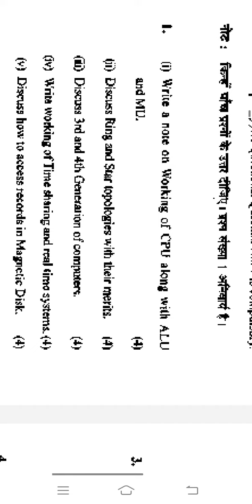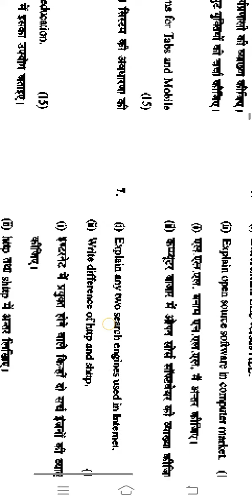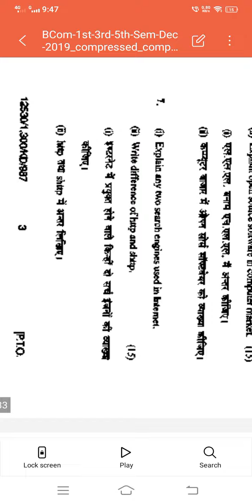🎀5) DEC-2019 BUSINESS DATA PROCESSING & PC SOFTWARE I QUESTION PAPER COMPUTER APPLICATIONS BCOM (VOC